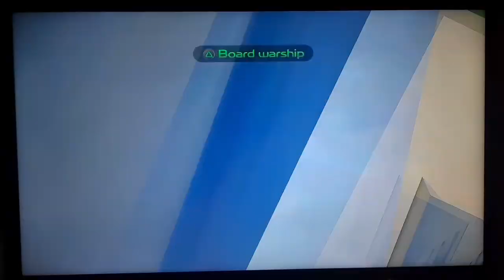Ratchet & Clank - Nebula G34